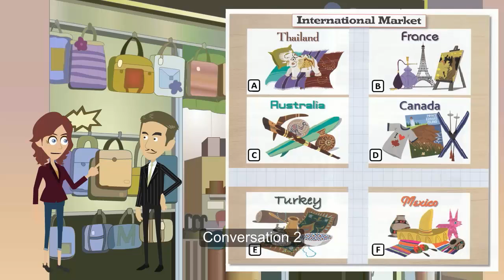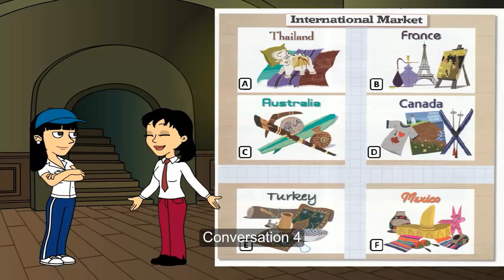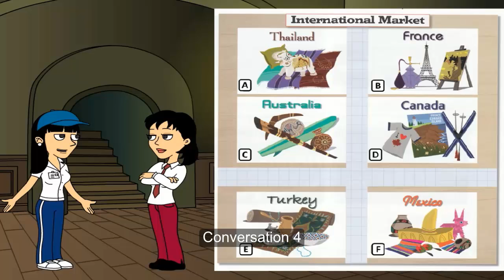Unit 11 Task 1 Conversations 1 5